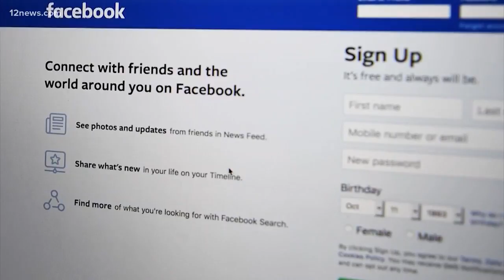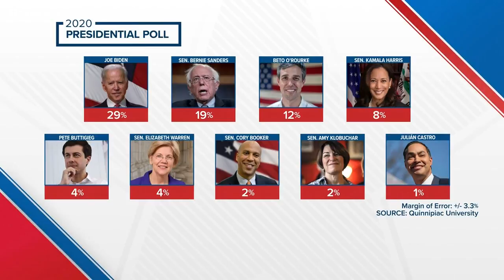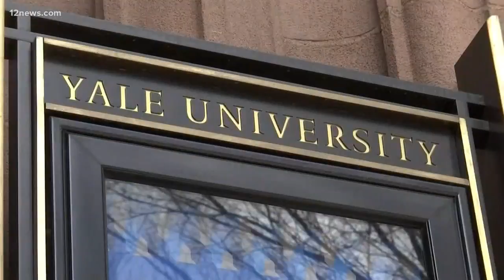Get 'Up to Speed' on Thursday afternoon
We get you "Up to Speed" on the latest news happening around the Valley, throughout the state and across the country on Thursday afternoon.